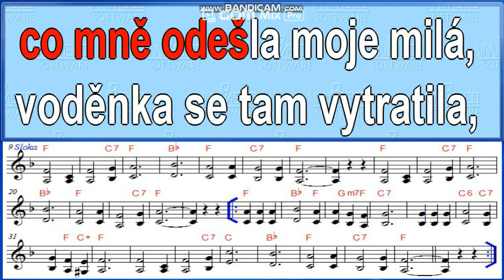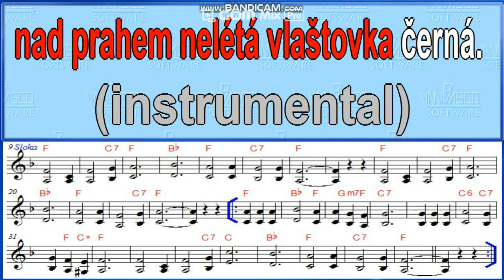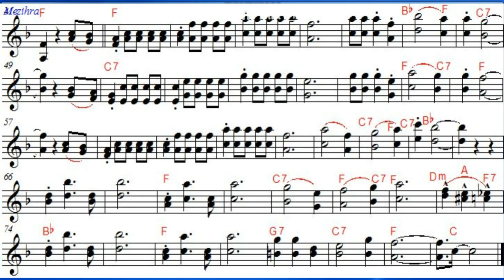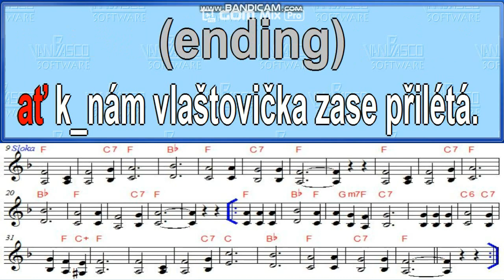Už se nenahání ten rybníček náš karaoke